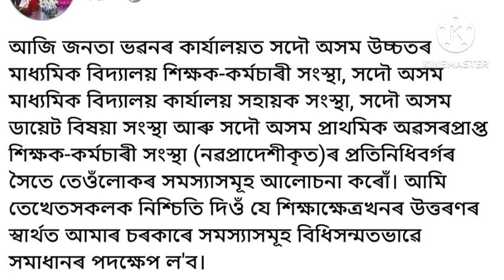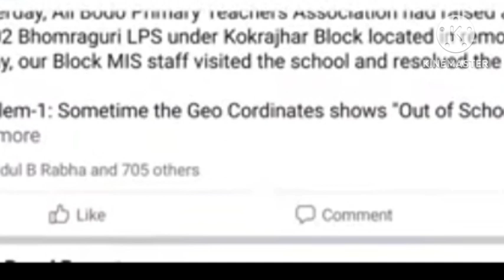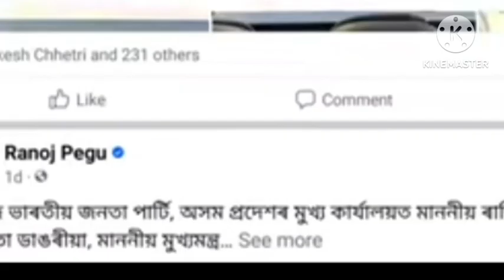Assam tet new update 2023 || Assam tet big update || Assam job 2023.